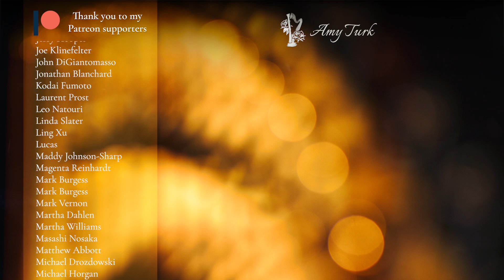Toto - Africa // Amy Turk, Harp [Home Studio Session]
► Sheet music

Audio track available via Spotify, iTunes, Apple Music, Google Play, Amazon, Pandora, Deezer, Tidal, Microsoft Groove, MediaNet, Saavn, ClaroMusica and more.

I recently hit the 80,000 subscriber mark, which is kind of amazing (thank you subs!), and it got me thinking about where I am now, compared to where I was three years ago when I posted my original Africa cover. I always wanted to play this much closer to the original tempo and that just wasn't possible for me in 2015, but now I hope you can hear the difference! It's nice to look back sometimes on your work and see where you've made progress.

We decided to do a live session at home for this video to show you a little more of how I work on sessions - over the years I have done much recording at home on my own and with collaborators, I love the process as much as it can sometimes be frustrating, and often so different from pure live performance. If you want to work with me on a session either remotely or at a studio, please get in touch via my website - I'm open to all offers musically, but I'm particularly interested in working with metal bands and video game composers (no surprises there!).

This month I'm also giving a home recording workshop at the UK's first Jazz & Pop harp festival, Wild Strings, in Manchester. My workshop is at 12pm on Saturday, but the festival starts Friday night and lasts all weekend, based at the Royal Northern College of Music. I'm also collabing with Welsh Harpist Shelley Fairplay on a pop arranging workshop on Saturday at 3pm! Check it out if you're in that part of the world

Ben Turk - Audio
John Hoskison - Camera Op, post-production